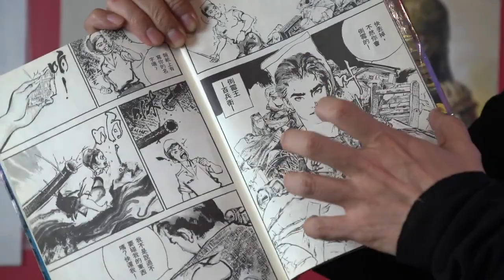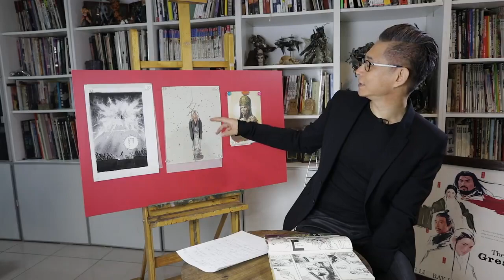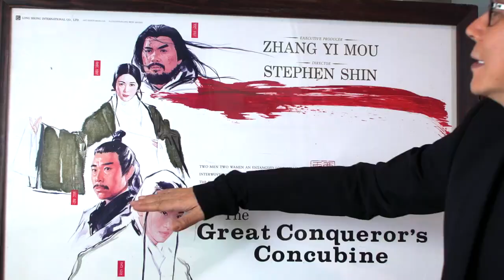鍾孟舜_鄭問故宮大展_鄭問故宮大展十大深入看點_第4篇_暗喻